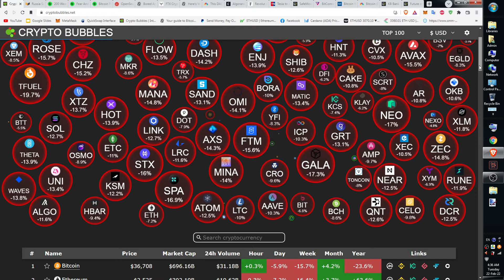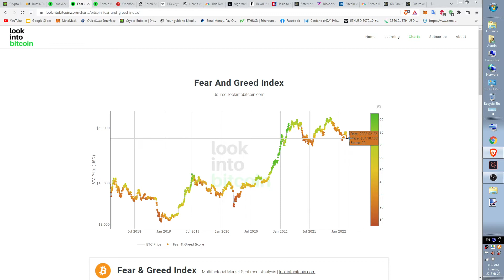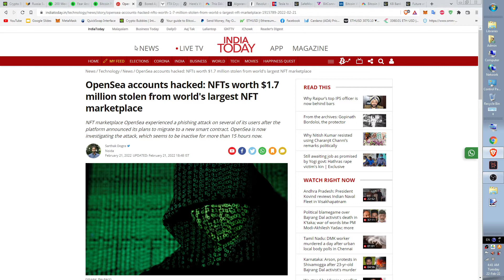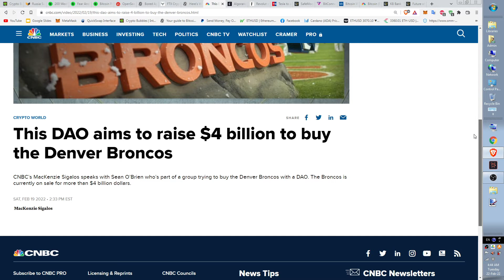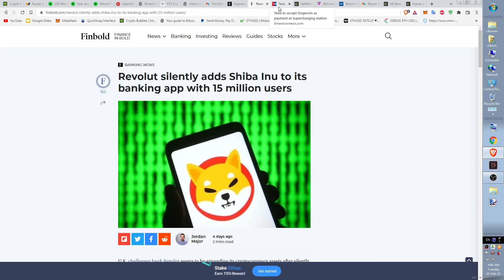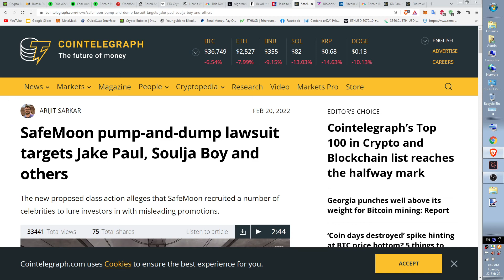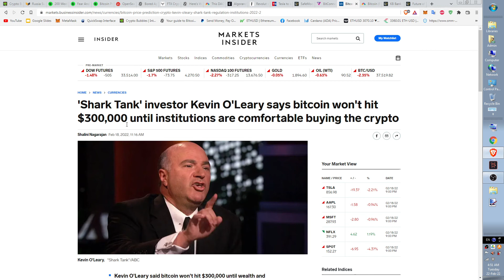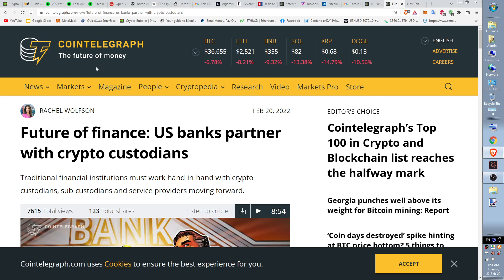ZIMA ALE JAK DŁUGO ? Wiadomości Bitcoin Ethereum BTC ETH Kryptowaluty Krypto ALTKOINTY ALTY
NEWSY ZE SWIATA KRYPTO CZEMU TA ZIMA I SPADKI I JAK DLUGO I CZY SA DOBRE WIESCI?